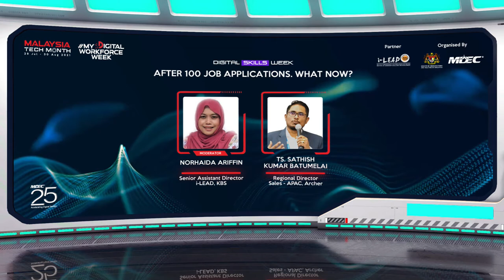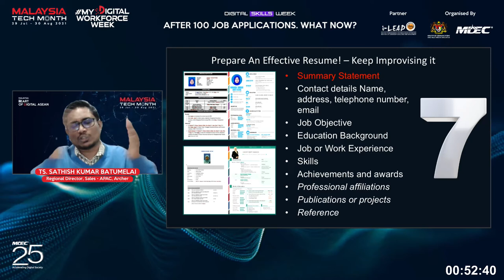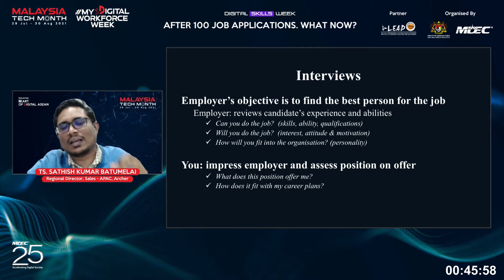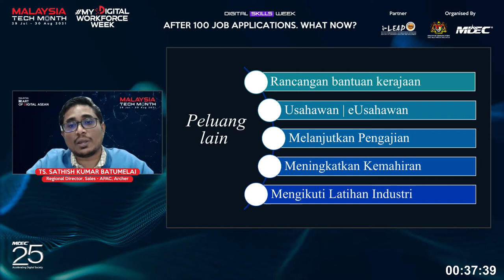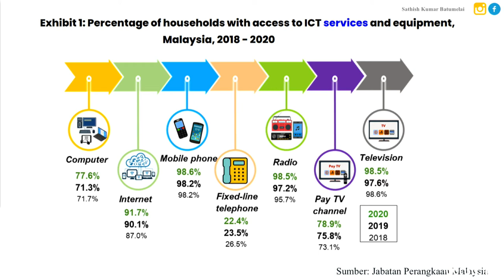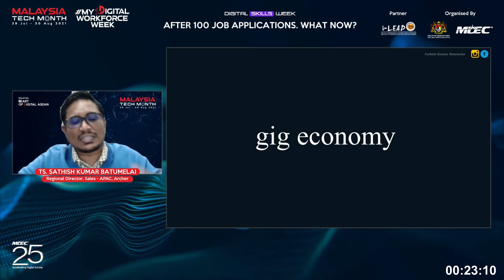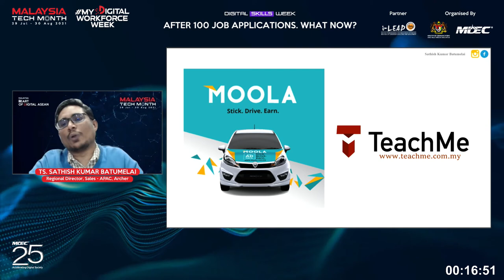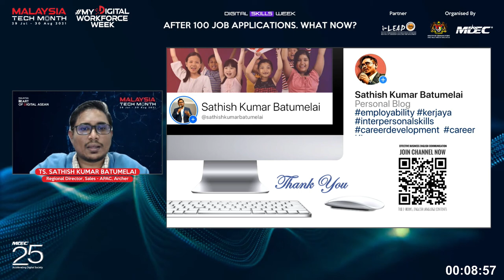After 100 Job Applications. What Now?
Moderator: Norhaida Ariffin, Senior Assistant Director, i-LEAD, Ministry of Youth and Sports, Malaysia

Speaker: Ts. Sathish Kumar Batumelai, Regional Director, Sales - APAC, Archer, Malaysia

Visit the MyDigitalWorkforce Week Job Portal via the link below where we have about 5000 jobs available from 100 companies across the industry.